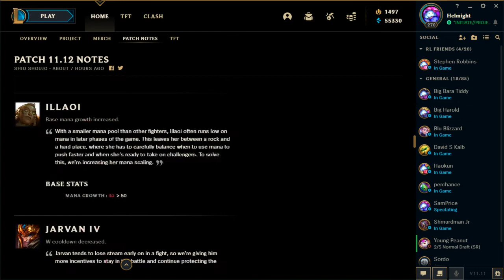SPICY Ziggs/Hecarim Buffs! Top 5 Changes of Patch 11.12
11.12 may be light on overall changes, but there are a few nuggets of goodness here and there - like some excellent changes for Hecarim and Ziggs, plus the new Mundo coming to live. Check out the top changes of this week's patch here!